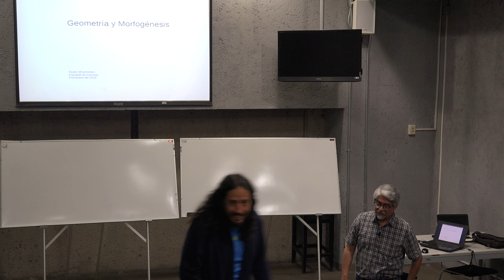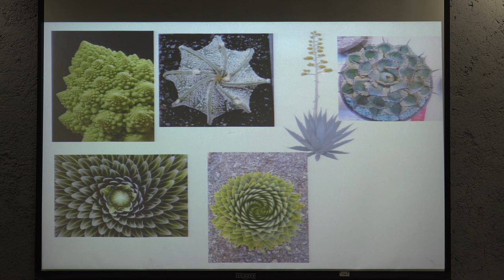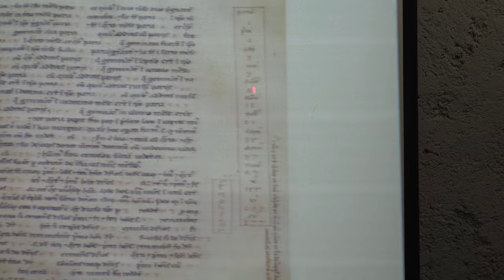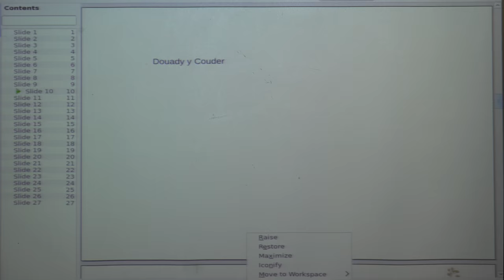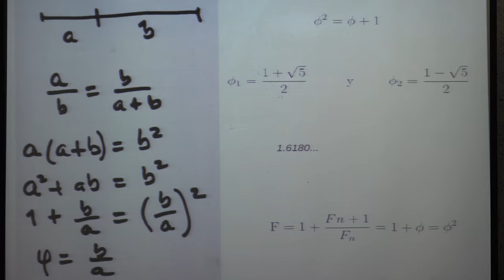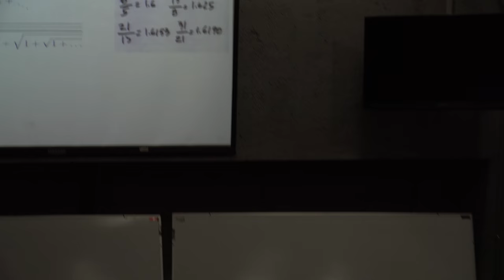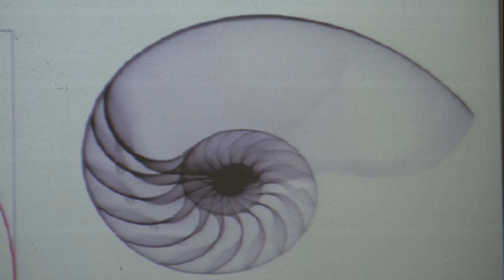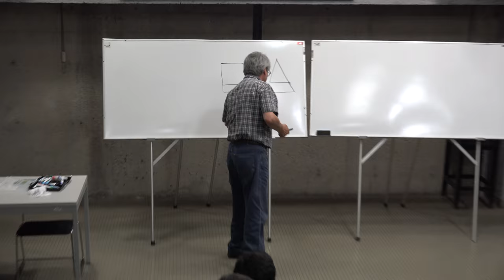Geometría y Morfogénesis (Pedro Miramontes)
Plática dada por Pedro Miramontes (Facultad de Ciencias de la UNAM) en el Coloquio de Orientación Matemática el lunes 23 de abril del 2018 en el Aula Magna Leonila Vázquez del Conjutno Amoxcalli, en la Facultad de Ciencias de la UNAM